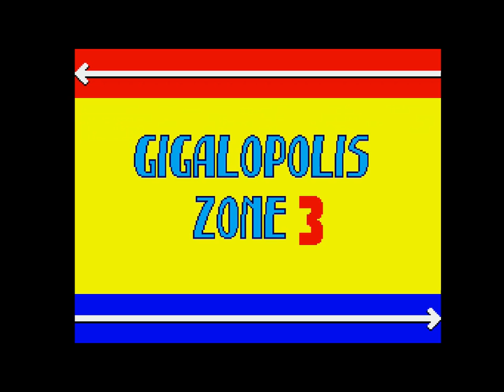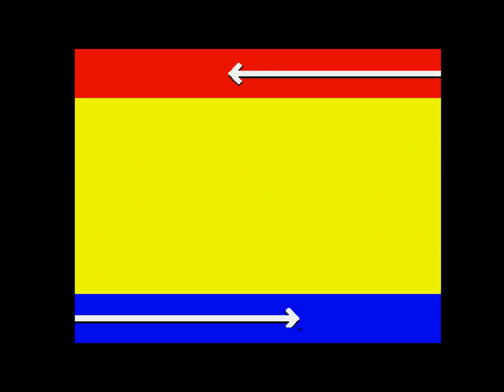Sonic Chaos (Master System) Part 2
More than likely all retro gaming streams from here on out will be on my Retro Freak, outside of old CD systems, 32X, and N64.